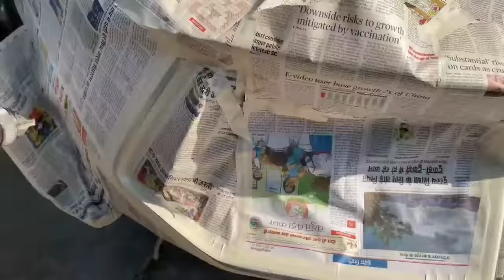The Making of Silver Shark | Quick working Process video | MAGNETO11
The Silver Shark | Modified Honda civic into Lamborghini

Transformation the honda city, Hyundai accent, Civic and other cars to Lamborghini & other replica.

Hello Friends.
I am Punit and you are watching MAGNETO 11.
Let's starts New.

Address - Firoj khan, near Tin imli bus stand
Indore (MP)

All about auto & vehicle is in my channel.

 Gear I use: Action